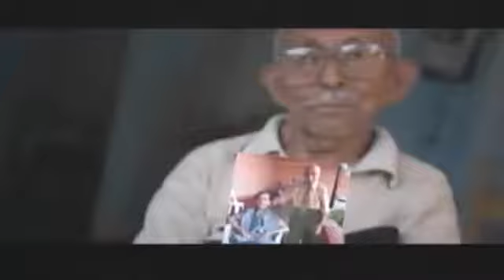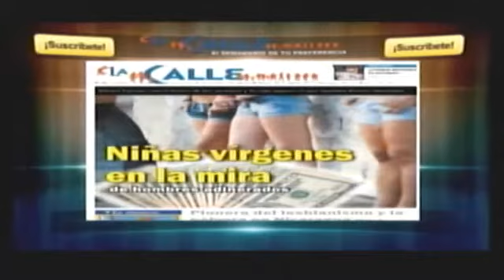Diálogos 14 de agosto.